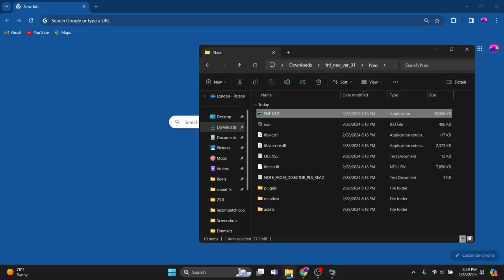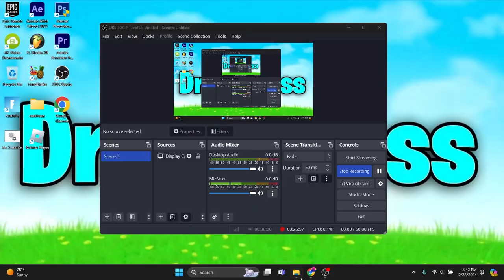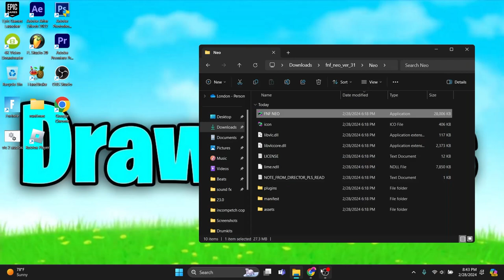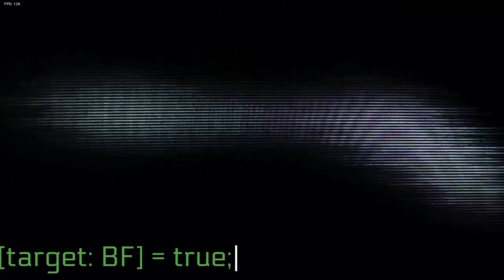I LOVE THESE SONGS!! | Friday Night Funkin Neo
Im playing Friday Night Funkin Neo. These songs are amazing.

OTHER CHANNELS

TIMESTAMPS 👇
0:00 Intro
0:10 Cutscene 1
0:25 Tutorial
1:45 Cutscene 2
1:51 Cutscene 3
2:04 Bopeebo
3:35 Cutscene 4
3:44 Fresh
4:58 Cutscene 5
5:21 Dad Battle
6:39 Cutscene 6
7:20 Cutscene 7
8:14 Spookez
9:59 Cutscene 8
10:06 South
12:13 Cutscene 9
12:42 Cutscene 10
12:55 Illusion
14:24 Cutscene 11
14:54 Cutscene 12
15:05 Pico
17:00 Cutscene 13
17:11 Philly
19:12 Cutscene 14
19:33 Blammed
21:22 Cutscene 15
22:48 Satin Panties
24:25 Cutscene 16
24:40 High
26:14 Cutscene 17
26:23 Milf
28:03 Cutscene 18
28:43 Cutscene 19
29:11 Cocoa
30:57 Cutscene 20
31:14 Eggnog
33:20 Cutscene 21
33:41 Hallucination
35:29 Cutscene 22
37:27 Outro

MY SETUP‼️‼️✅👇

Logitech G203 Wired Mouse

Razer Ornata Chroma Keyboard

MY LAPTOP‼️